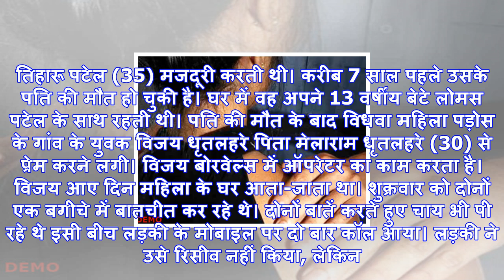विधवा प्रेमिका के फोन पर आया मौसेरे भाई का कॉल, कैरेक्‍टर पर शक कर प्रेमी ने जिंदा जलाया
बिलासपुर। छत्तीसगढ़ बिलासपुर के पचपेड़ी गांव में विधवा महिला का उसके प्रेमी से झगड़ा हो गया। विवाद क...